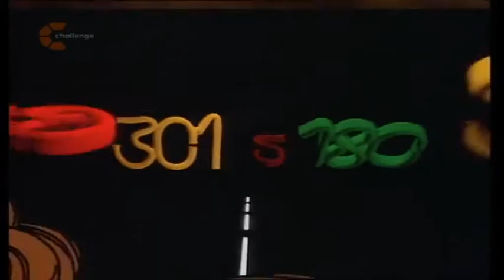Bullseye UK 75